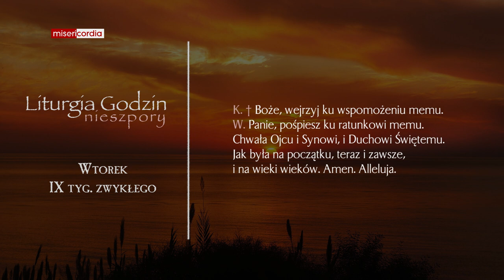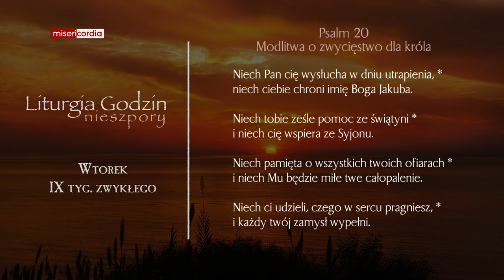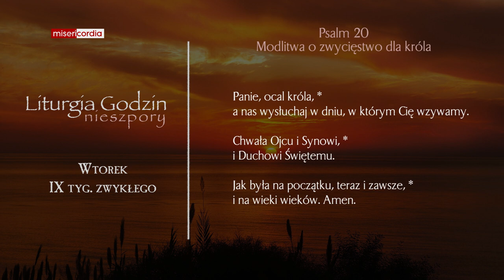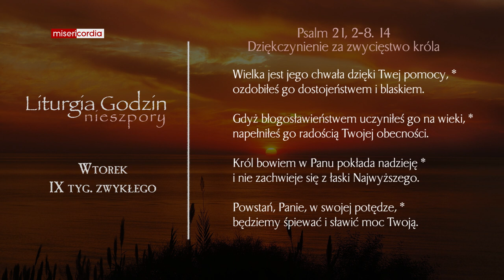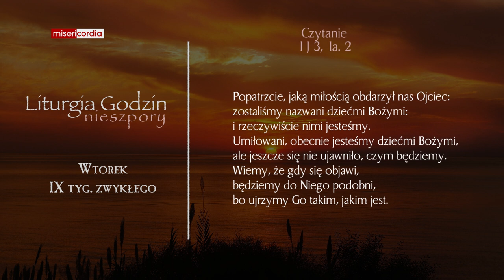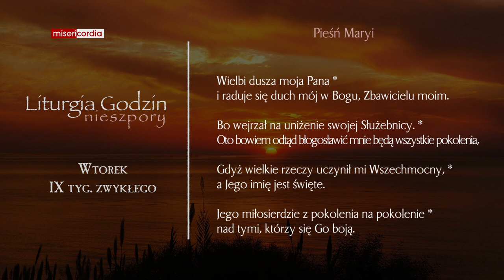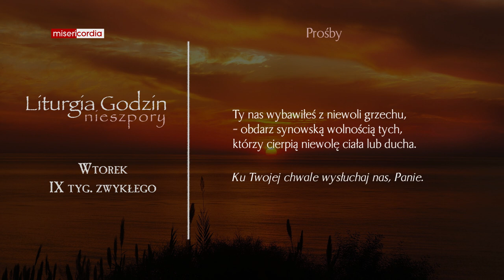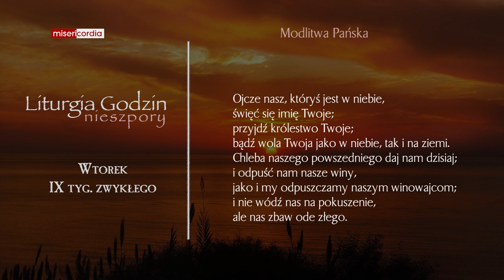Liturgia Godzin | Nieszpory | Wtorek, IX tyg. zwykłego